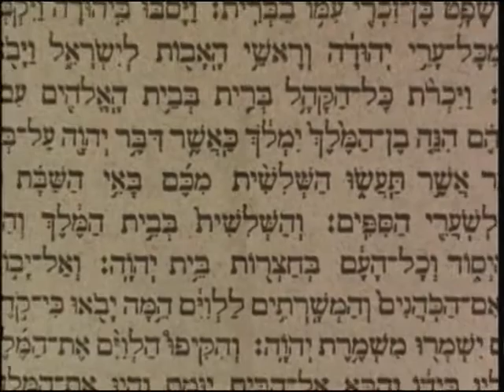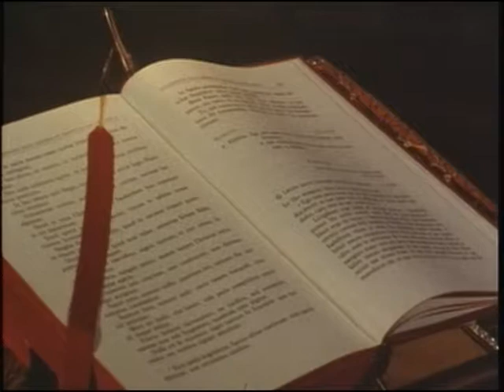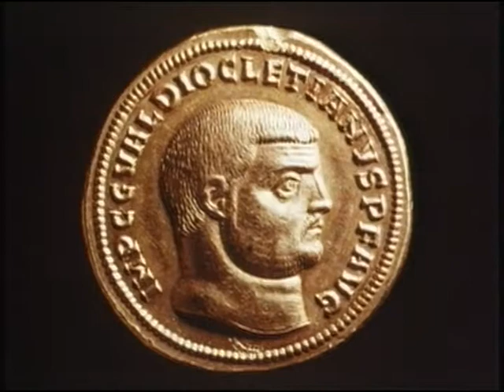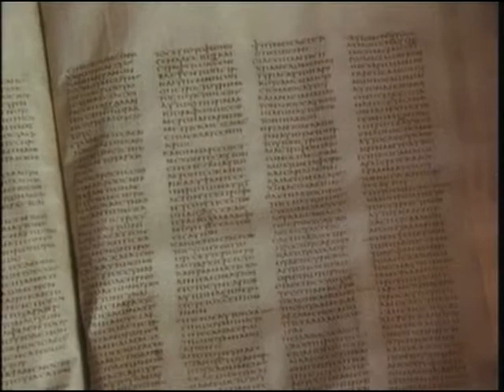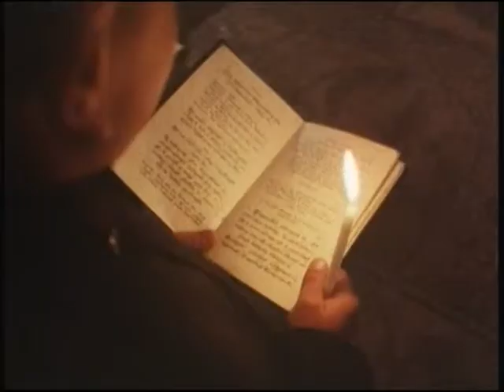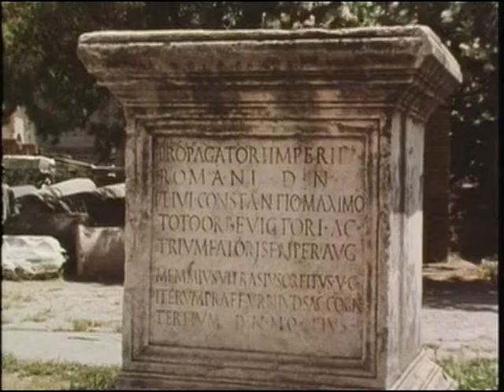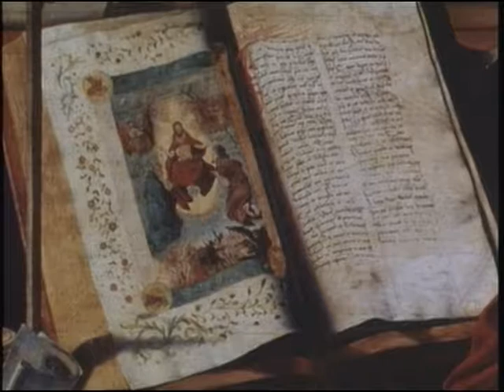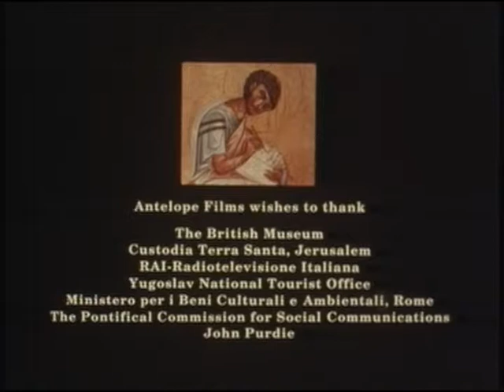TESTAMENT with John Romer. Part 5 - Thine Is The Kingdom